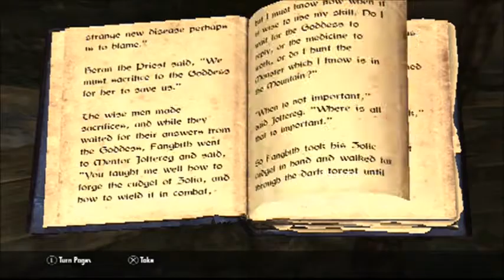Skyrim (Part 95): Smell Like I sound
I'm lost in the crowd.